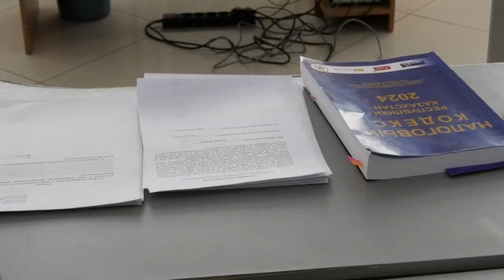Екібастұз жаңалықтары Мемлекеттік кірістер басқармасы декларацияны уақытында тапсыруға шақырады